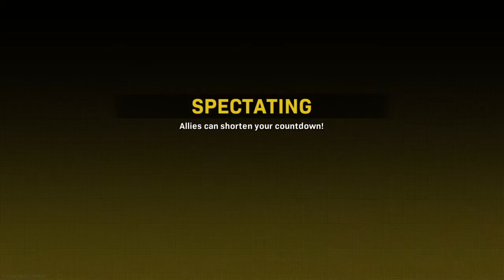Varmint Baker SKIN | BR WIN # 398 | Warzone Cold War